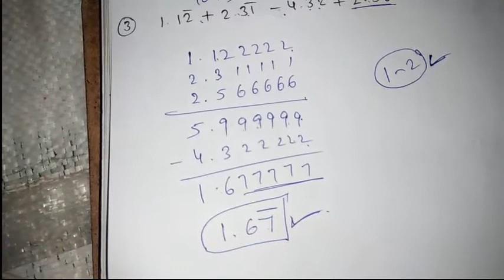Convert Rational Number to Decimal or Fractional Expansion|VR0/VRA|SI|Conistable|Groups